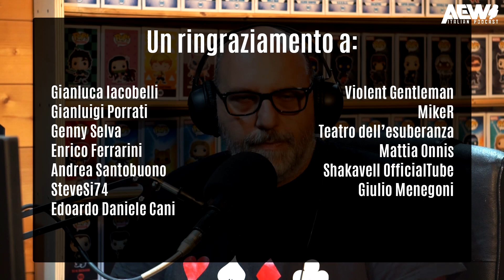DEATH BEFORE DISHONOR - POSSIBILE CARD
Come potrebbe essere la card del prossimo PPVdella ROH? Beh, noi abbiamo messo quello che è già ufficiel e abbiamo provato a fare un po' di Fantawrestling, ora provate voi a dirci cosa ne pensate e cosa vorreste per il prossimo 23 luglio!

Buona visione!

Un ringraziamento a:
- Gianluca Iacobelli
- Gianluigi Porrati
- Genny Selva
- Enrico Ferrarini
- Andrea Santobuono
- SteveSi74
- Edoardo Daniele Cani
- Violent Gentleman
- MikeR
- Teatro dell'Esuberanza
- Mattia Onnis
- Shakavell OfficialTube
- Giulio Menegoni

AEW Italian Podcast Contatti:
Sito: aewitalianpodcast.it